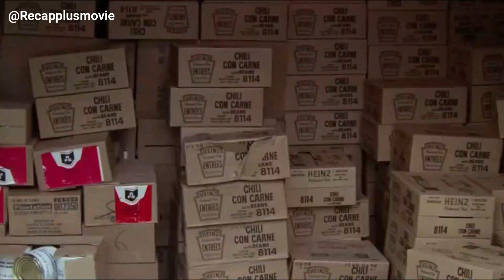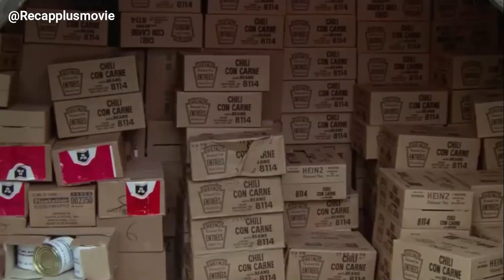Pretending to be a convict, eventually earning the respect of all the inmates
Brubaker 1980 Movie Recapped

The new warden of a small prison farm in Arkansas tries to clean it up of corruption after initially posing as an inmate.

Brubaker was released in 1980

🔊 Voice By: Mathew